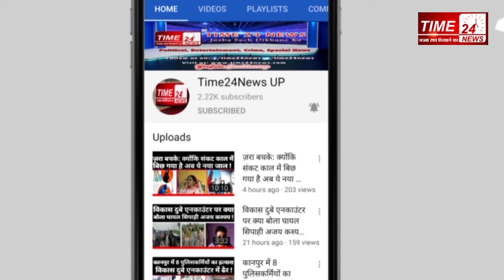चाय के शौकीन हो तो हो जाओ सावधान, चाय पीकर ये कभी मत करना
सर्दी के मौसम में चाय लोगों के लिए एक टॉनिक की तरह काम करती है।
यहां तक कि कुछ लोग तो अपने दिन की शुरुआत और अंत चाय से करना पसंद करते हैं।
जबकि कुछ लोग चाय पीने के इतने आदि होते हैं की उन्हें दिन भर चाय पीने की लत रहती है। कई बार देखा जाता है की चाय के साथ या चाय पीने के बाद लोग कई चीजों का सेवन करते हैं। मगर वह भूल जातें हैं कि जिन चीजों का सेवन वो कर रहे हैं वो हमारे स्वास्थ्य के लिए कितने हानिकारक हो सकते हैं। हम आपको बताते है की चाय पीने के बाद आप किन चीजों का सेवन कभी भूलकर भी न करें।
क्योंकि ऐसा करने से आप गंभीर बीमारियों के शिकार हो सकते हैं।

चाय पीने के बाद इन 3 चीजों का कभी ना करें सेवन…

मूली।

यूंतो मूली हमारी स्वास्थ्य के लिए बहुत लाभदायक है मगर चाय पीने के बाद कभी भी मूली का सेवन नहीं करना चाहिए. क्योंकि ऐसा करने से हमारे चेहरे पर सफेद दाग होने के अलावा बाल सफेद होने का भी खतरा बना रहता है।

 पानी।

कहा जाता है कि जल ही जीवन है मगर चाय पीने के बाद पानी पीना बहुत ही घातक सिद्ध हो सकता है। चाय पीने के तुरंत बाद पानी पीने से हमारे नाक से खून आ सकता है, जबकि चाय के ठीक पहले पानी पीने से भी पाचनक्रिया बिगड़ने का खतरा रहता है।

हल्दी वाला दूध

कहते हैं हल्दी वाला दूध पुराने से पुराना, और ज़िद्दी से ज़िद्दी दर्द को छूमंतर कर देता है मगर चाय के बाद हल्दी वाले दूध का सेवन नहीं करना चाहिए, वरना आपको जॉन्डिस की बीमारी का खतरा बढ़ सकता है।

अगर आपको हमारे द्वारा दी गई जानकारी अच्छी लगी तो हमें कमेंट करके बताएं और हाँ जानकारी सिर्फ अपने तक न रखें बल्कि इसे तुरंत अपने दोस्त, पड़ोसी और रिश्तेदारों तक पहुंचाएं।